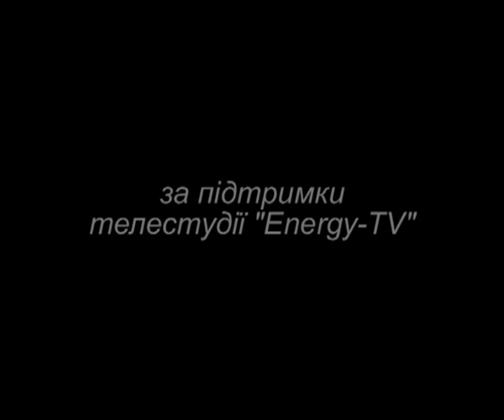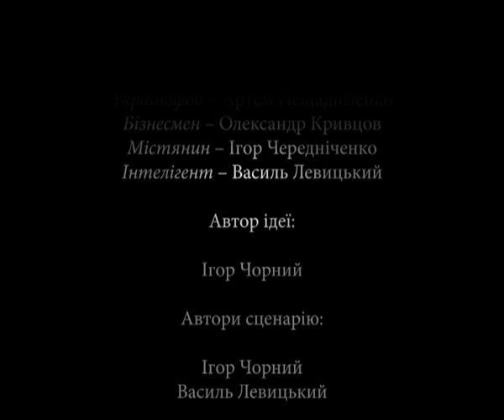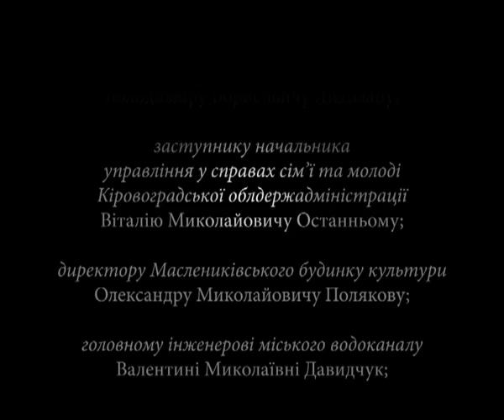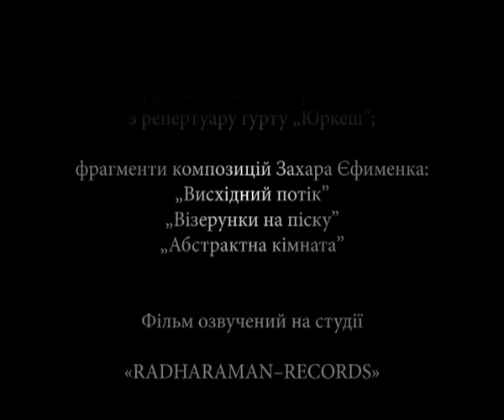На роздоріжжі/On The Crossway - 2013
"У цьому фільмі в ігровій, символічній формі ми розмірковуємо про проблеми нашого суспільства, про необхідність його об'єднання на основі загальнолюдських цінностей"

Игорь Черный, режиссер-постановщик фильма